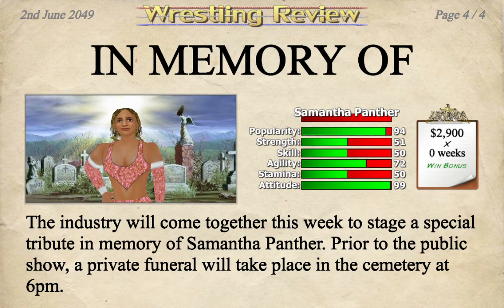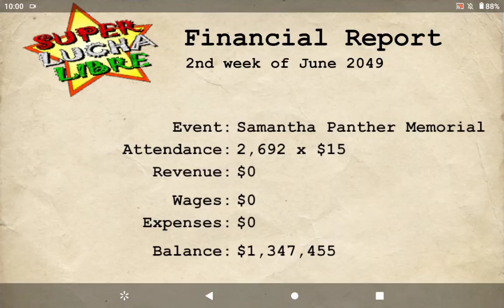Hawk vs Cesaro